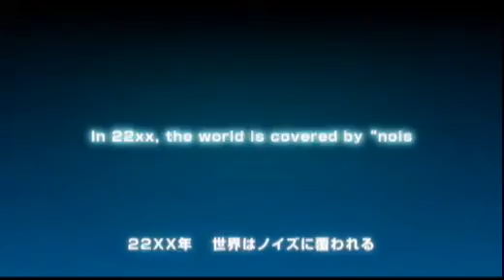Megaman Starforce 3 Black Ace Trailer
Updated Trailer for ryuusei no rockman 3 black ace. Shows some new gameplay, transformations, and footage of the very cool looking Black Ace!

comes out to japan November 13 of this year.

will put up another trailer depicting the Red Joker version, if Capcom feels like making it.